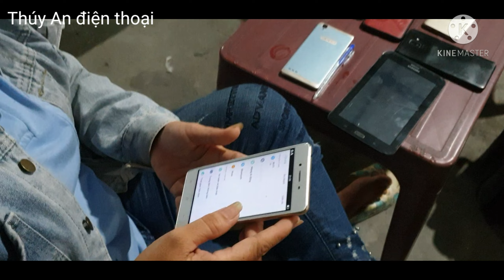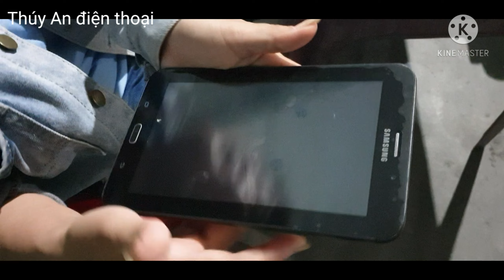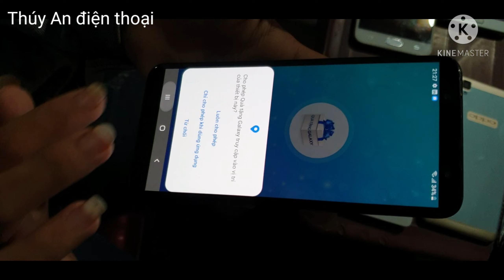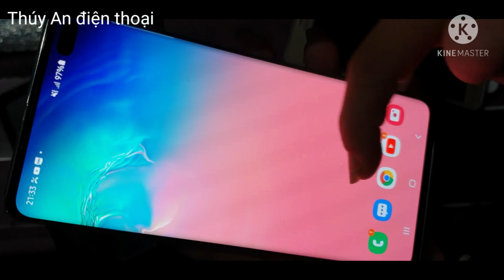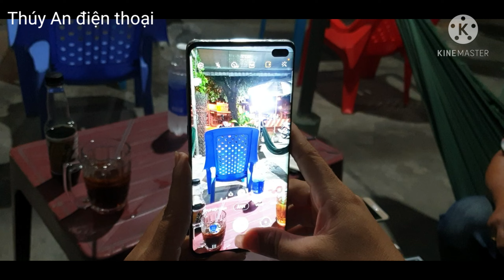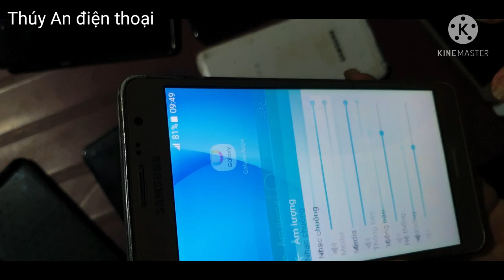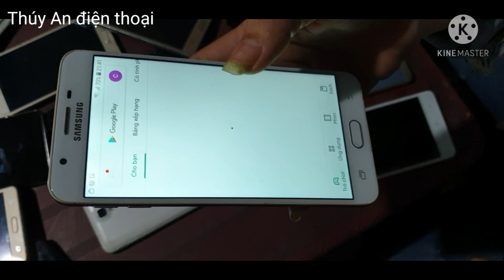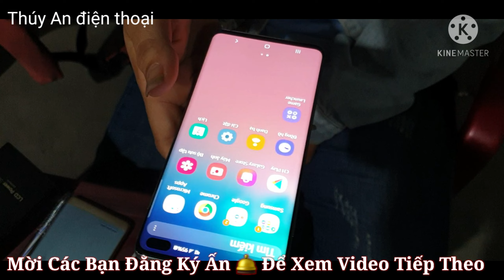Điện Thoại Mới Nhập Về Dòng Cao Cấp Giá Mềm, Dành Cho Mấy Anh Làm Youtube Là Rất Chuẩn|lh:0388792574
Điện Thoại Mới Nhập Về Dòng Cao Cấp Giá Mềm, Dành Cho Mấy Anh Làm Youtube Là Rất Chuẩn|Thúy An ĐT , zalo 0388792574
zalo :
lile đăng ký ủng hộ

Youtube .Thúy An Điện Thoại, Sam Sung. So Ni . Oppo, Hàng Qui Tín Chất Lượng Cao

Thúy An Điện Thoại, Xin Chào Cô Chú Anh Chị!
 kênh của mình chuyên mua bán các dòng điện thoại cũ Chính Hãng đã qua sử dụng từ dòng phổ thông đến cao cấp phù hợp túi tiền cho các anh chị em có nhu cầu sử dụng giải trí, các bạn có nhu cầu liên hệ cho mình qua số điện thoại hoặc zalo 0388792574, đảm bảo máy chất lượng uy tính, có nhận ship cod máy đi tất cả các tỉnh thành.
Thẻ: BIVD
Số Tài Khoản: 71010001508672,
Le Thi Thuy An
Chi Nhánh  Tại TP. Long An
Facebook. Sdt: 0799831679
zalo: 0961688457